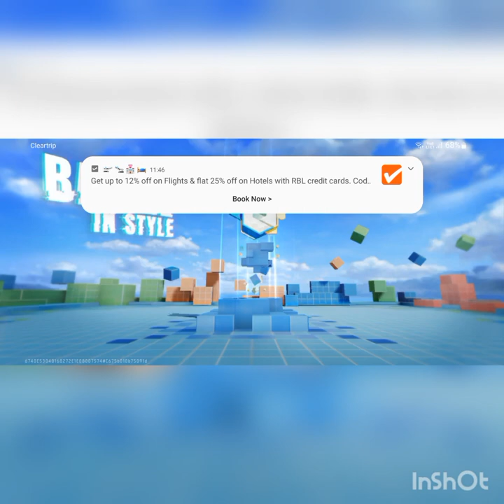CLASS SQUAD super winning by p namdev